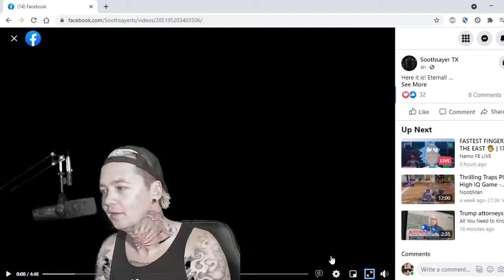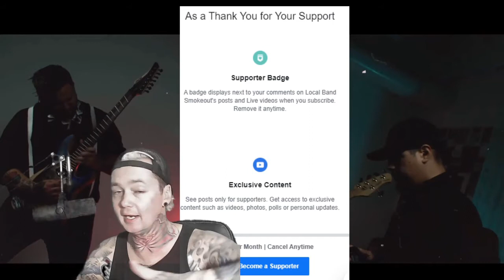Soothsayer - Eternal - Local Band Smokeout Reaction / Review